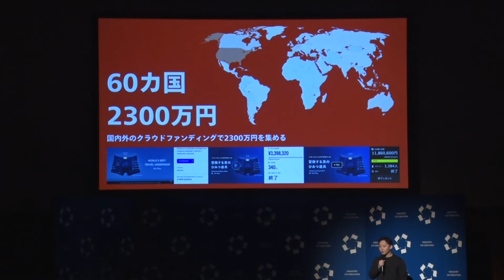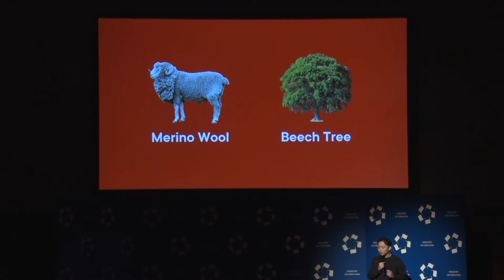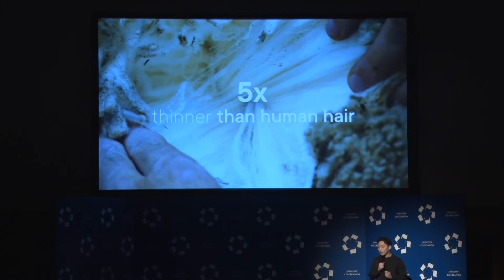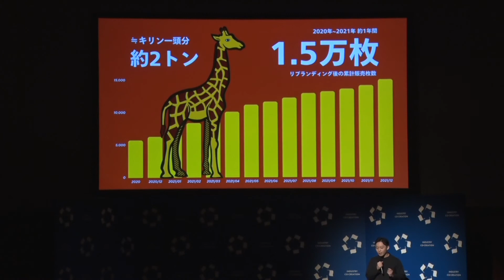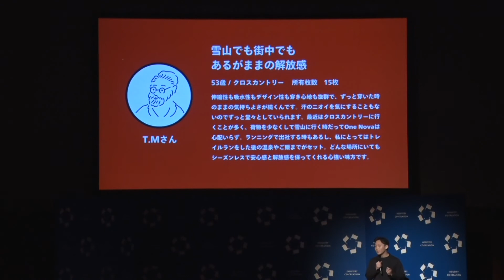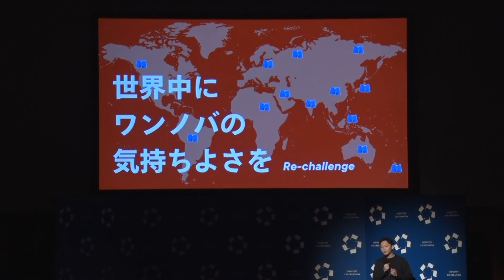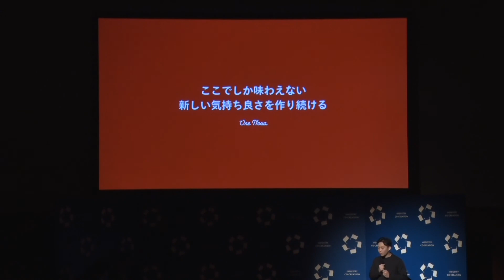3日穿いても臭わない! サステナブルで心地よい高機能アンダーウェアを作る「ONE NOVA」（ICC FUKUOKA 2022）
Session 12A
新企画 - D2C&サブスク カタパルト
Supported by プレイド

高山 泰歌
株式会社ONE NOVA
代表取締役

慶應義塾大学環境情報学部在学中。大学入学直後に株式会社ONE NOVAを設立し、アンダーウェアブランド「One Nova」を立ち上げる。2019年にForbes 30under30 Asiaに選出。2020年、リブランディングを経て生まれ変わった「One Nova」は、エコロジー素材から完成したハイテクアンダーウェアとして、国内外のクラウドファンディングで60カ国以上から約2300万円の支援を集める。2021年、女性の「尿モレ」も「生理モレ」も対応できる全世代型吸水アンダーウェアブランド「sponge」をリリース。今後、「One of a kind Comfort」を軸に、人間生活における基礎を見直し、新しいスタンダードを生み出すことを目指す。